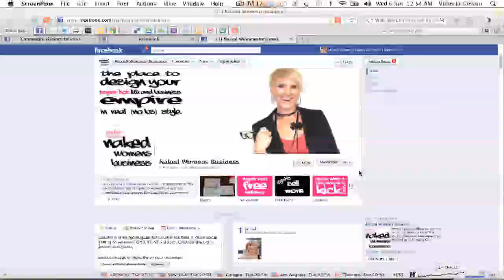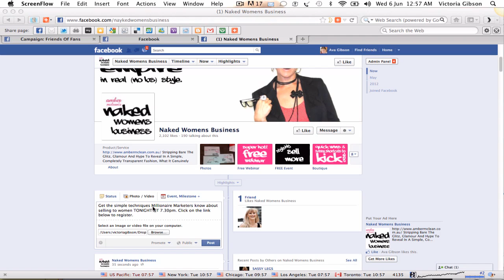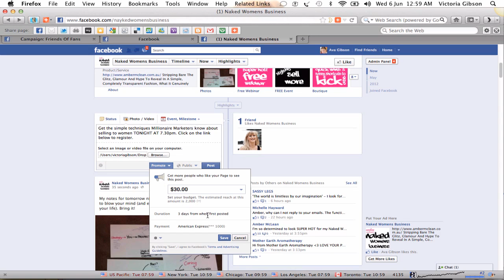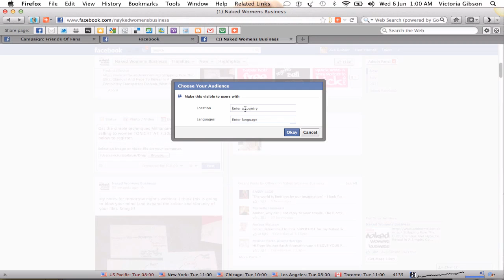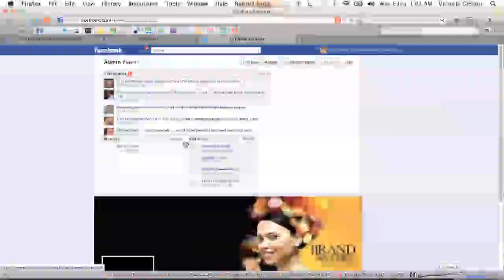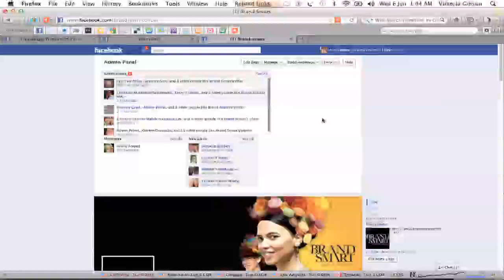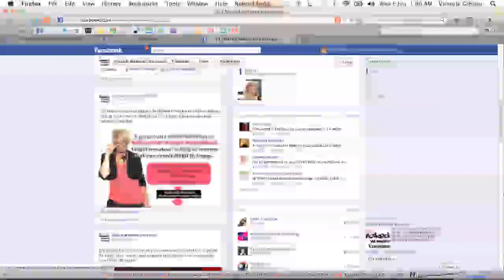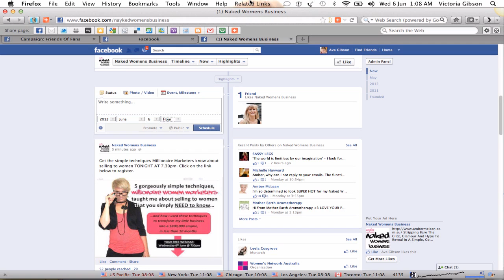Facebook Promoted Posts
Victoria Gibson from FB Ad Queen shows you how to set up a Facebook Promoted Post.